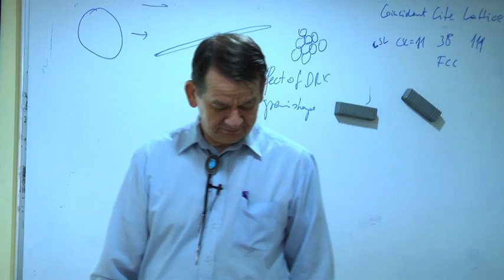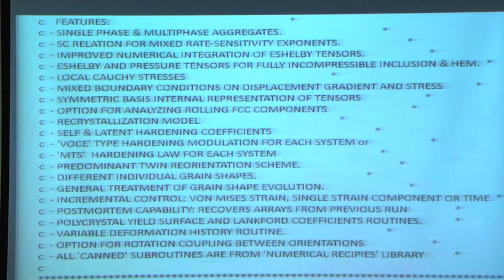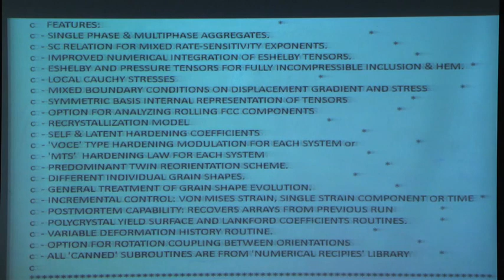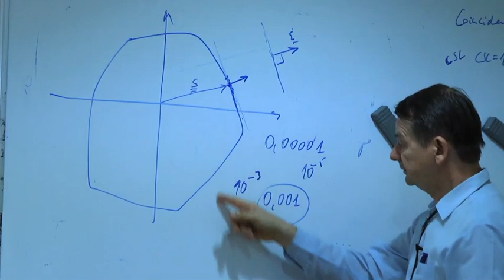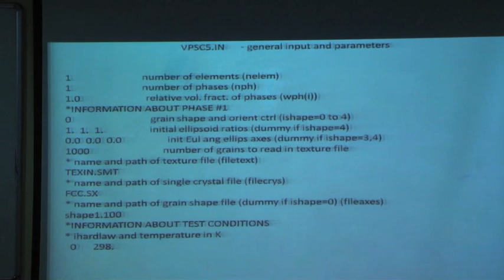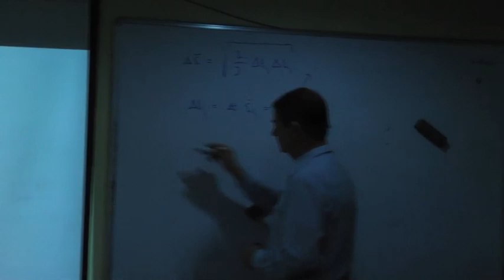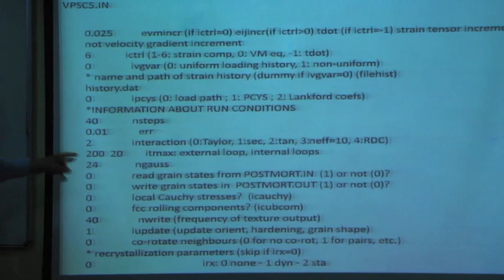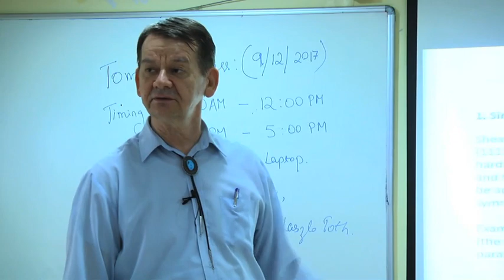Lecture 14: Simulation with VPSC5 code